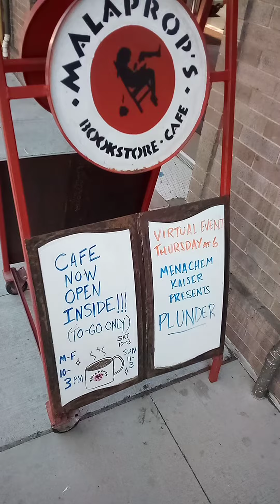Street Music 2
Enjoy my walk-about in Asheville NC